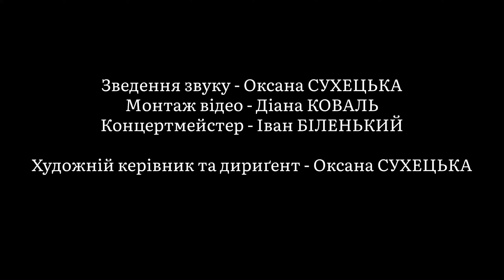Микола Леонтович. "Щедрик". Mykola Leontovych. "Shchedryk".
Щедрівка "Щедрик". Обробка Миколи Леонтовича.
Виконує «Молодіжний камерний хор» (2022 р.).
Монтаж звуку – Оксана Сухецька.
Монтаж відео – Діана Коваль.
Концертмейстер - Іван Біленький.
Художній керівник та дириґент – Оксана Сухецька.

Ukrainian carol "Shchedryk". Arranged by Mykola Leontovych.
«Molodizhnyi kamernyi khor» (Youth chamber choir), 2022.
Sound editing – Oksana Sukhetska.
Video editing – Diana Koval.
Pianist - Ivan Bilenkyi.
Musical Director and Conductor – Oksana Sukhetska.